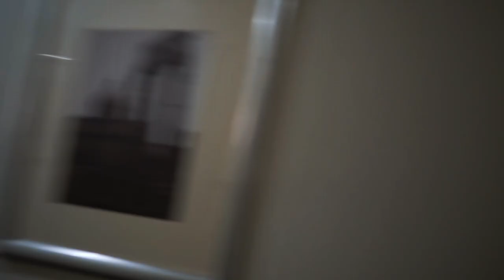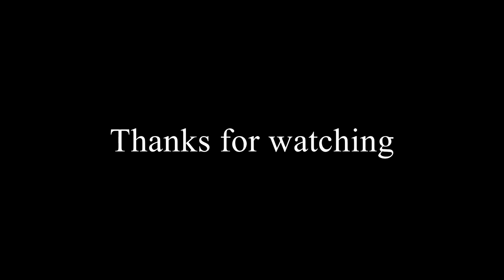Rome Vlog Day 1